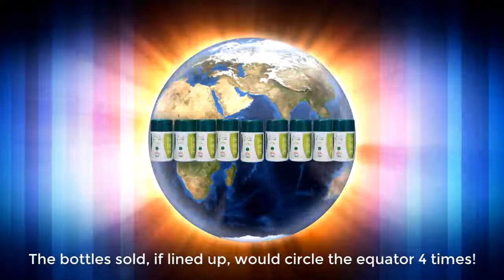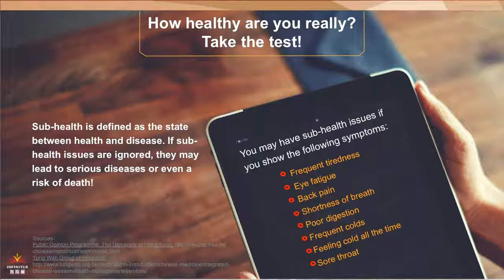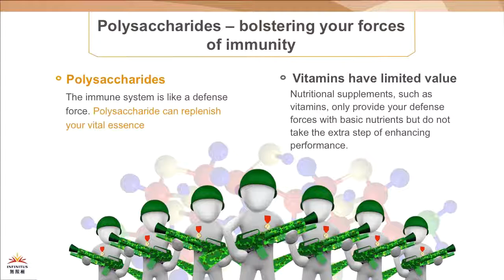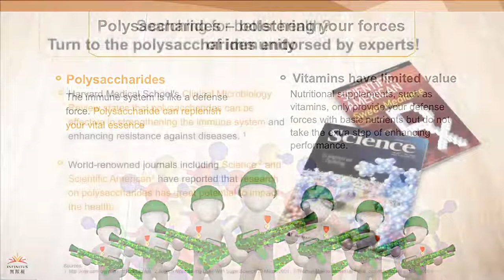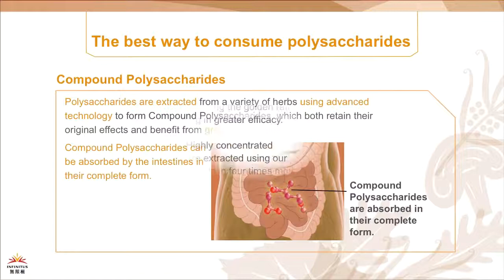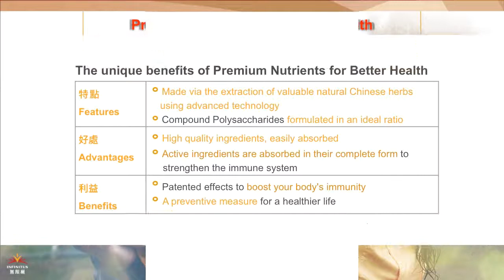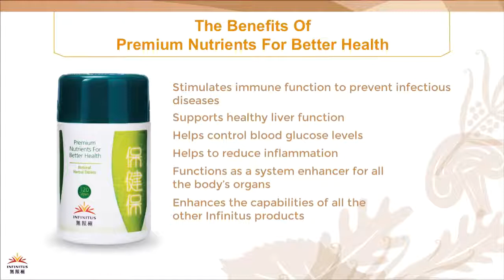INFINITUS - Premium Nutrients For Better Health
GET ALL THE DETAILS…